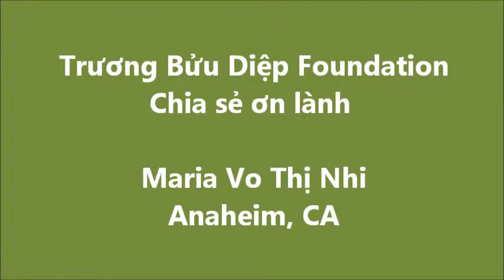Truong Buu Diep Foundation - Chia se on lanh